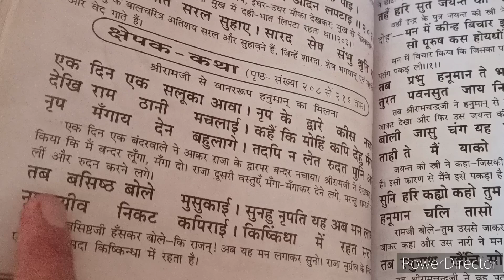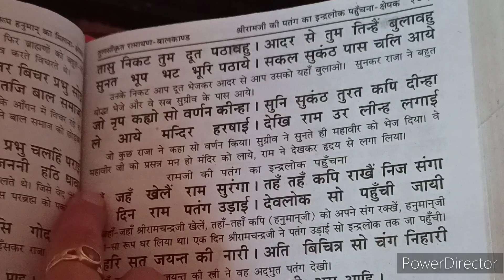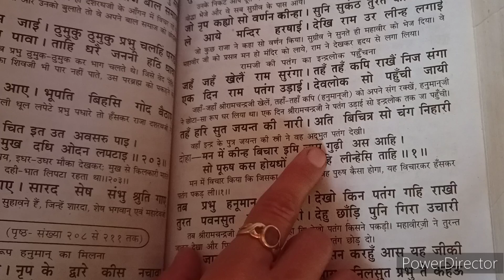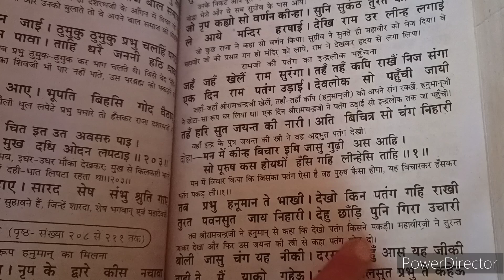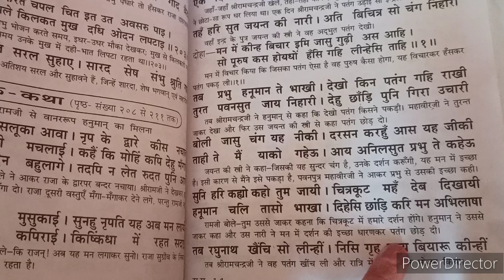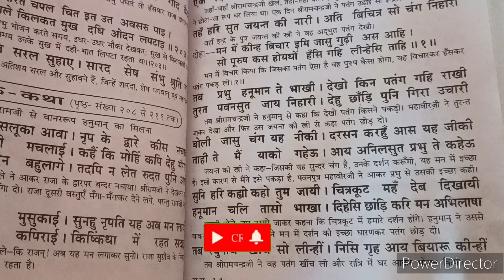Ramayan Chaupaiya | रामायण चौपाईयां अर्थ सहित |Ram Charit Manas Chaupaiya | Anjaneya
श्री राम चरित मानस की चौपाइयाँ अर्थ सहित